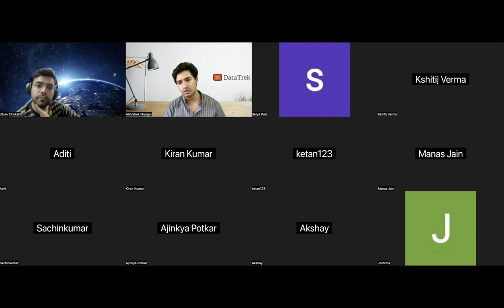AI vs. Data Science Jobs: Adapting to the Changing Landscape | Job Security and Staying Competitive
Following our webinar session, we engaged in a meaningful conversation.

We delved into the potential impact of LLM technology on job security, a topic that resonated deeply with all of us. The swift pace of technological advancements has left us feeling a sense of vulnerability and at times, overwhelmed. Each of us shared our experiences in striving to stay abreast of the latest developments and to remain relevant in our respective fields.

We also delved into the specific domains within Data Science that piqued our interest, discussing which areas hold the most promise for job opportunities. Our conversation extended to pondering what the landscape of Data Science jobs might look like in the future, touching on various aspects related to this dynamic field.

This conversation held a special significance for me as I gained insight into how my content is appreciated by people, and they find it valuable.

This dialogue provided us with a sense of camaraderie, knowing that we are not alone in grappling with these concerns and uncertainties.

About DataTrek Series
youtu.be/YvUMvFVwC_E